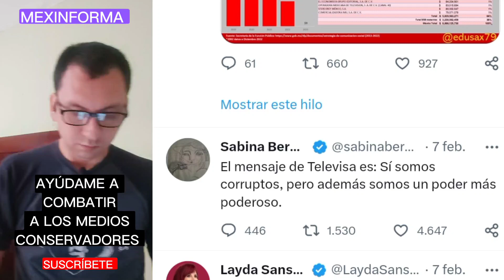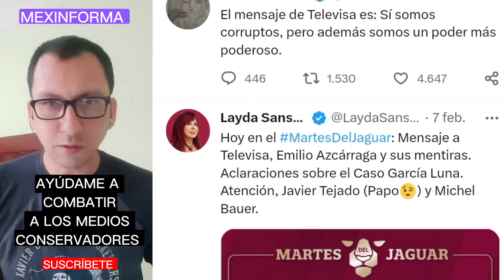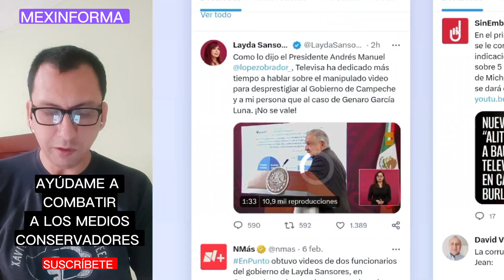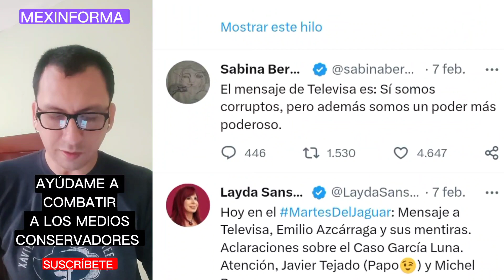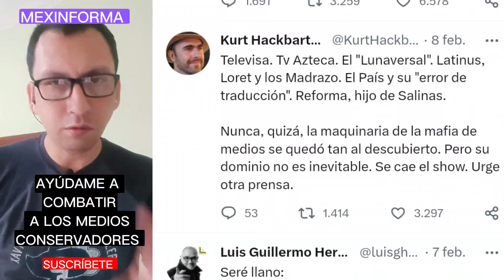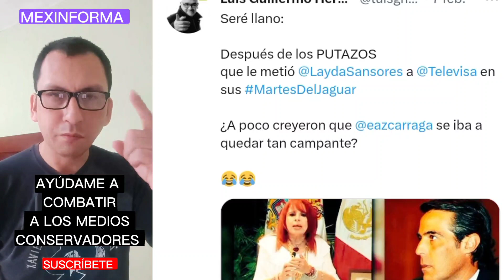Televisa y la 4T en guerra abierta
El medio de comunicación Televisa utiliza su poder mediático para favorecer sus intereses y los de sus socios de derecha y perjudicar los de sus enemigos como la Cuarta Transformación y su líder, el presidente Andrés Manuel López Obrador.

Estamos en plena guerra abierta ya que golpean con fuerza a sus opositores y defienden a sus aliados del PRI y del PAN.

Debemos apagar Televisa y los medios convencionales fe comunicación por mafiosos, tendenciosos y facciosos.